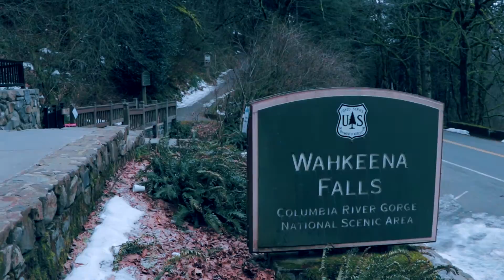Wahkeena Falls Loop Pt. 1 of 3| READ WARNING DISCLAIMER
Part 1 is from the Wahkeena Falls Trailhead to Fairy Falls.
WARNING: Winter hiking can be dangerous without proper gear. Make sure you have the equipment and experience to deal with snow and ice on steep trails.
Wahkeena Falls Loop Trail is a 4.1 mile loop trail located near Bridal Veil, Oregon that features a waterfall. This trail is rated as moderate. The trail is accessible from April until October. Dogs are also able to use this trail but must be kept on leash.